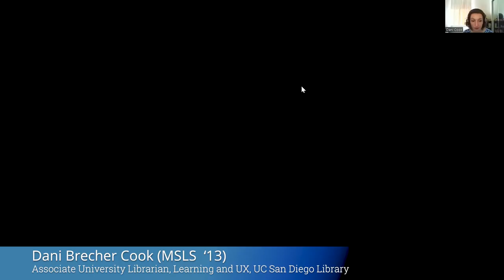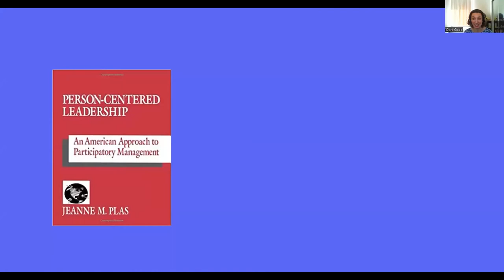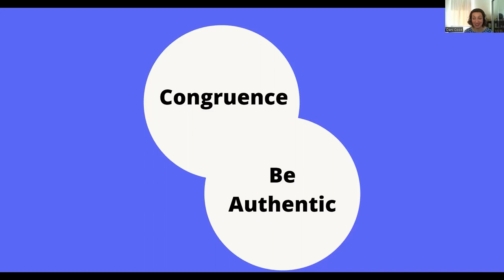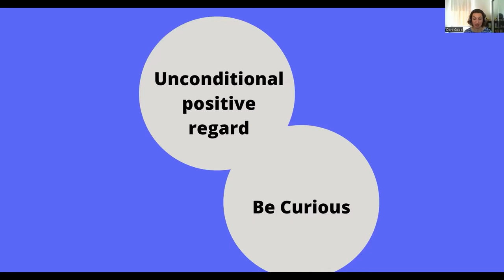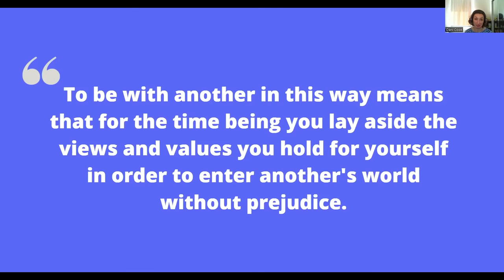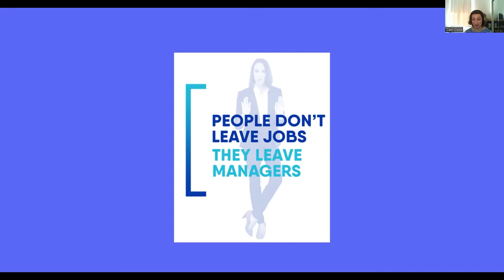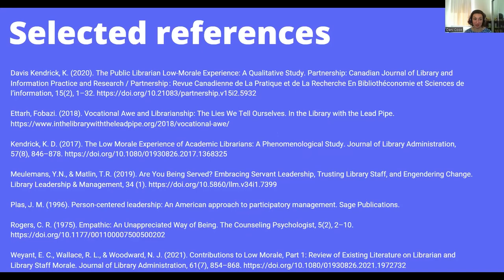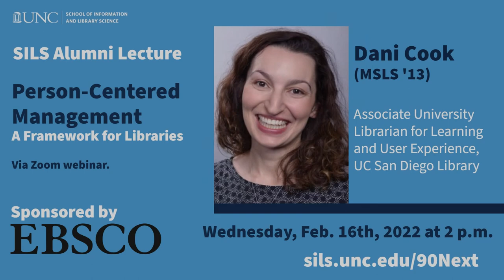Alumni Lecture: Dani Cook (MSLS '13)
SILS Alum Dani Cook (MSLS '13), the Associate Librarian for Learning and User Experience at the UC San Diego Library, presents the next SILS Alumni Lecture.

Lecture Title: Person-Centered Management: A Framework for Libraries

About the lecture: The pandemic brought to light many pre-existing challenges for libraries, ranging from unfunded mandates to provide community services to toxic management practices. This talk will address how this is a critical moment for libraries to reflect on the importance of strong and empathetic management, which is too often elided in favor of “leadership.” Foundational concepts from learner-centered teaching can be applied to the management context and help libraries to succeed in rapidly changing and hybrid environments.